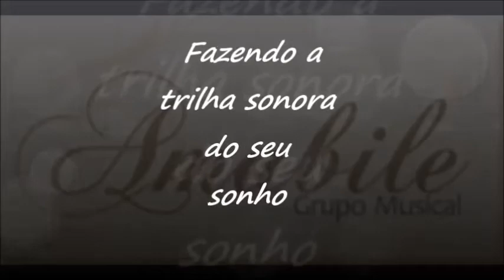Musica para casamento BH/ For the love of a princes / Amabile Musical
For the love of A Princes
Pelo amor da Princesa